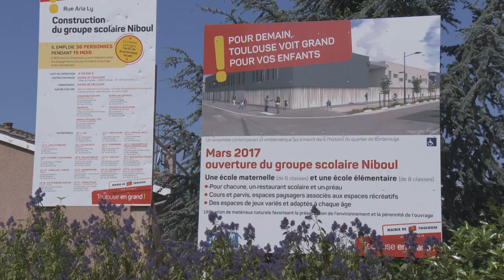Journée de quartier Trois Cocus/Borderouge/Croix Daurade/Paleficat/Grand Selve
Mercredi 8 juin 2016, Jean-Luc Moudenc, Maire de Toulouse, s'est rendu dans le quartier 3.3 Trois Cocus/Borderouge/Croix Daurade/Paleficat/Grand Selve, accompagné de Françoise Roncato, Maire du quartier.